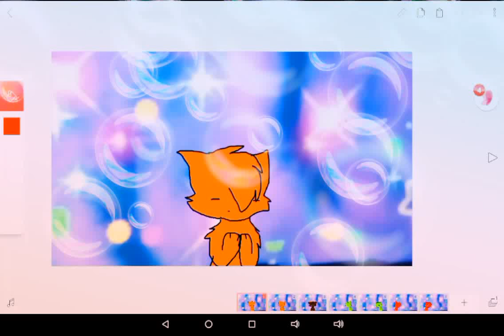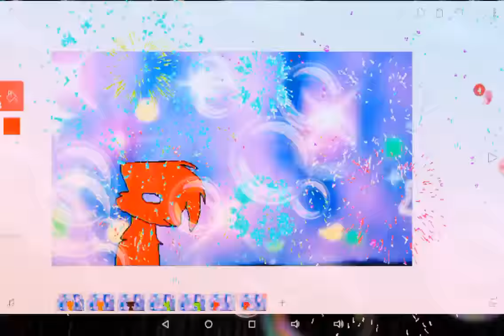Internet crush meme animation/////\\\ ginger style animation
Woooo oooooooh ah hah